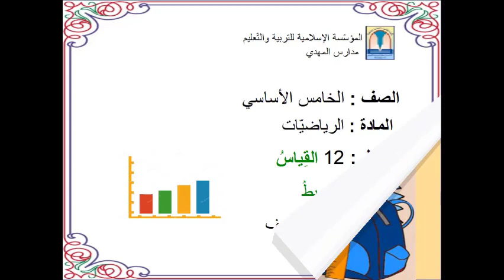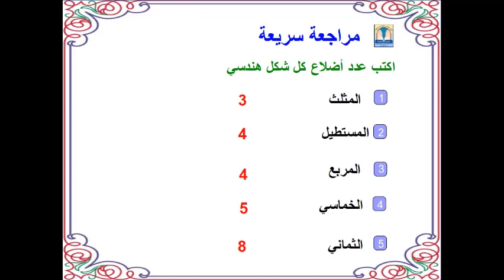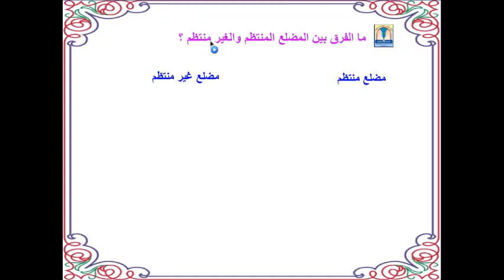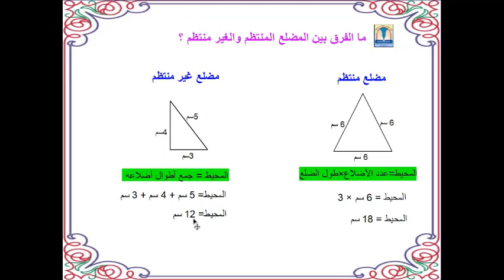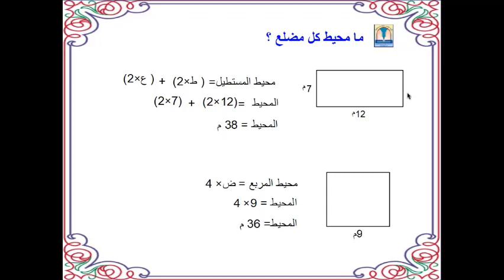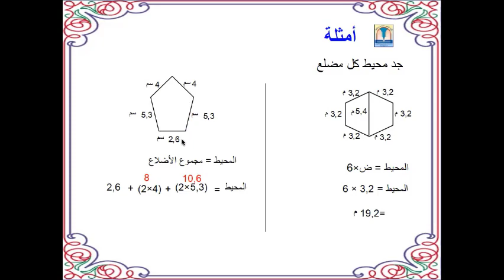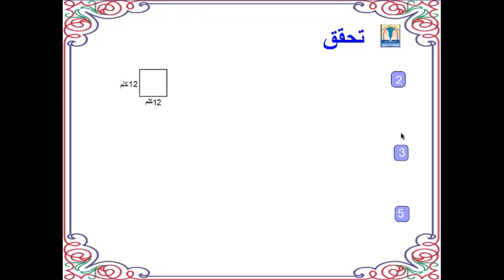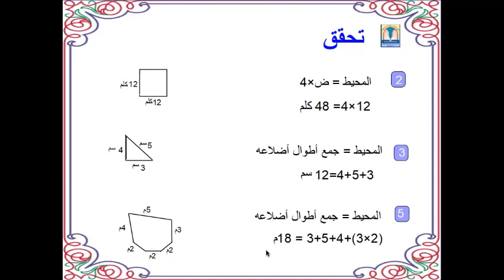Gr5 Ar Math القياس part1 20 21